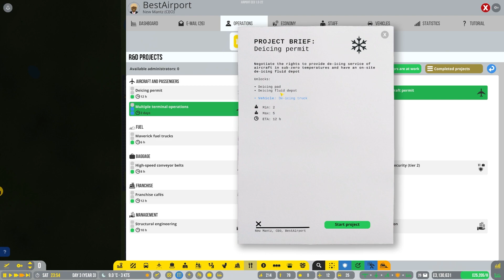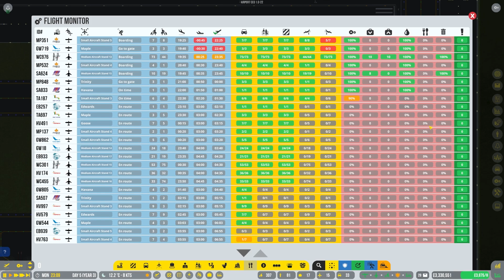Bigger And Better Fuel | Airport CEO - Part 8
My second look at Airport CEO, an airport builder & management game which is a lot more in depth than I anticipated and recently left early access!

If you think you might enjoy Airport CEO you can pick it up